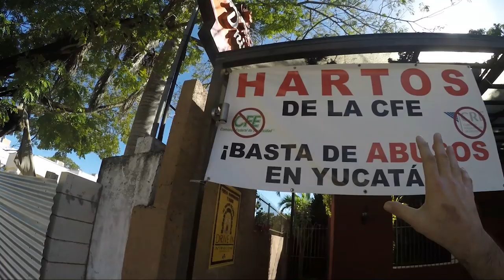Living in Merida Mexico - What is the True Cost of Freedom? - Expat Living in Mexico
In this episode we discuss Living in Merida Mexico - What is the True Cost of Freedom? - Expat Living in Mexico

8pm Eastern Every Monday and Thursday night

Bitcoin - 18u7EqLDNLfBhpYHQXtqradHkeCQfnL7XA

Litecoin -  Lgqd1qbFFMeuNJFsJP18wXpV3o63ugZK7V

EOS -  josearteaga1

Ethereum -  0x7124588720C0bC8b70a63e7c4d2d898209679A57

Dash - XwRkCMaJX586CaeqTZ4onW59taEsSwbVtF

Digibyte - DKRu3fQJHAyPxYBR8WVnz799dJcjAayeWP

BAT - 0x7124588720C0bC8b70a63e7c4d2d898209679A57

Tron - TWpE3L5mEr2uFonTdCkhsvJVxeRf4HiwHb

Decred - Dsdfc8UwbDWHNz3CHo2JV3omBM3PXTscEW4

ZCASH - t1aCwqv4kr4zg6yXXALm2HUkXbxPYVWqT7f

Sources